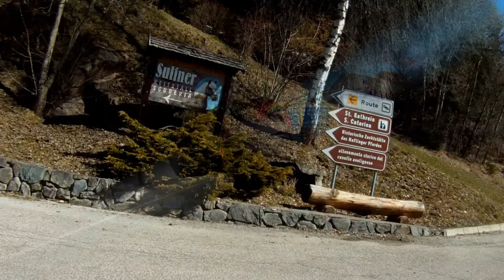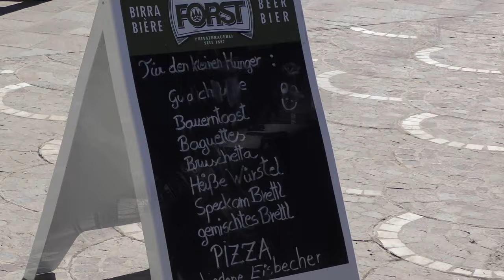Südtirol: Rennrad Bergtour Meran-Hafling-Terlan-Meran März 2016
Eine knackige Auffahrt bis zu 12 % Steigung. Temperaturen von 4,8°C bis fast 25°C, viel Sonne, noch üppig Schnee und gute Sicht ins Tal. Etwa 66 km und 1544 hm.